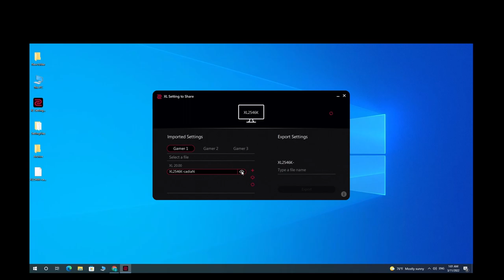BenQ ZOWIE | 5 bước cơ bản cài đặt màn hình ZOWIE siêu nhanh với XL Setting To Share™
Mỗi game thủ có sở thích và thói quen cài đặt màn hình riêng, đặc biệt là đối với các game thủ chuyên nghiệp, cài đặt màn hình có thể làm nên điều đặc biệt và bí quyết của họ trong các trận đấu. Đó cũng chính là lý do chúng tôi thiết kế phần mềm XL Setting to Share với khả năng sao chép cài đặt giúp các pro gamer dễ dàng tìm thấy cài đặt quen thuộc, thoải mái nhất. Xem và tải về ngay cài đặt màn hình của các pro trên thế giới tại đây
👉 ZOWIE XL2546K là Màn hình chính thức của giải đấu ESL Pro League